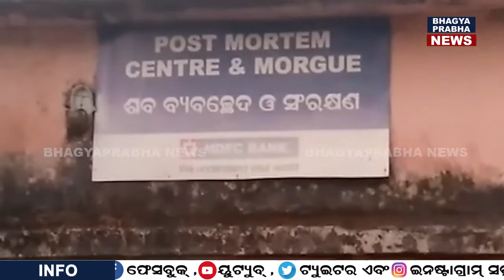Handicaft Men Dead In Train Accident